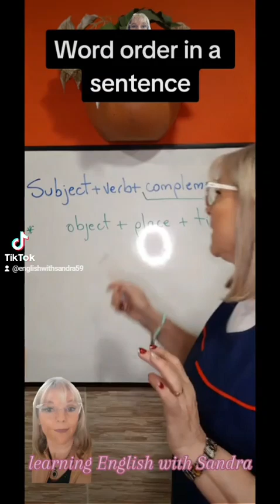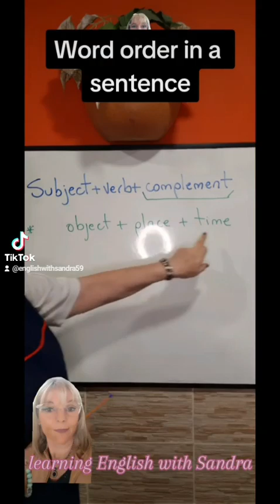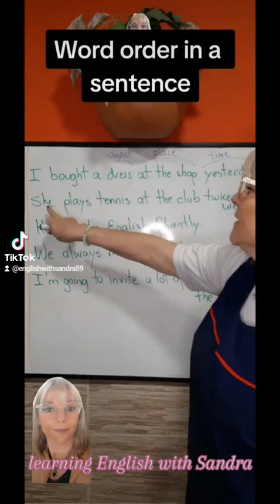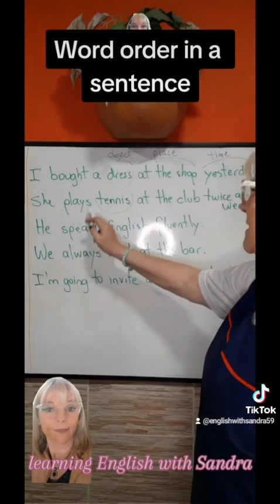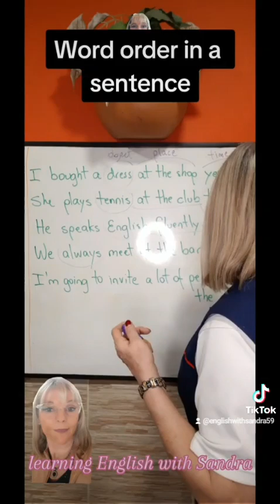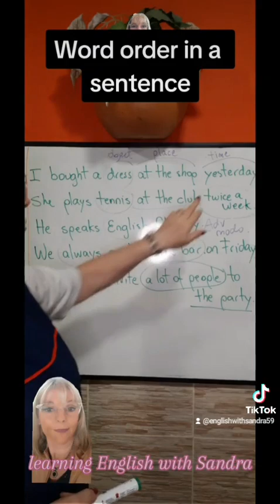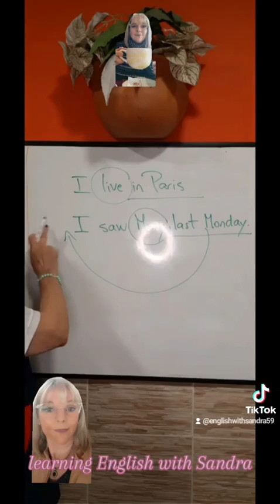WORD ORDER IN A SENTENCE